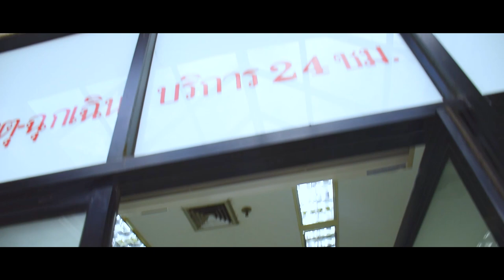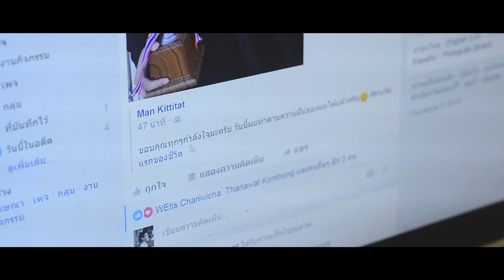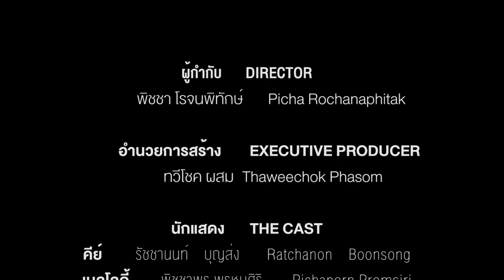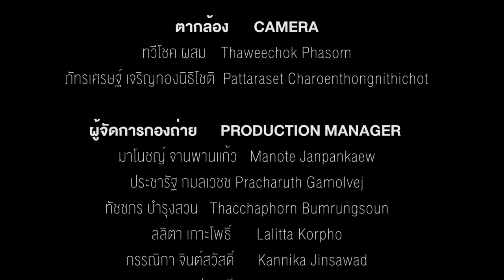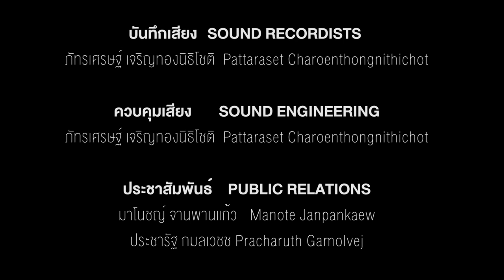ภาพยนตร์สั้นเรื่อง RHYTHM (เสียงสัมผัส)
ภาพยนตร์โดยพิชชา โรจนพิทักษ์ และผลงานของนักเรียนชั้นมัธยมศึกษาปีที่4/4

                  เทศกาล "ฟ้าเหลืองฟิล์ม"
         โครงการประกวด Music video และ ภาพยนตร์สั้น ส่งเสริมคุณธรรม จริยธรรมผ่านสื่อ

       โรงเรียนเบญจมราชูทิศ จังหวัดจันทบุรี

PICMEM STUDIO